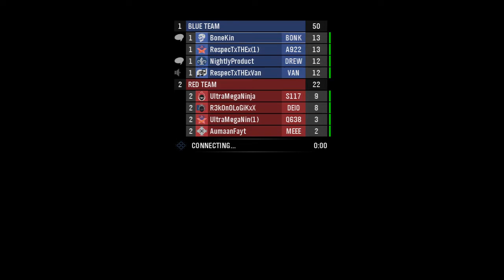Halo Reach - High Noon - Slayer DMRs Gameplay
(This is from a series of Anniversary Squad playlist games that my good friend and I played together)

A game of Slayer DMRs with Title Update settings on High Noon, the reimagined version of Hang Em High.